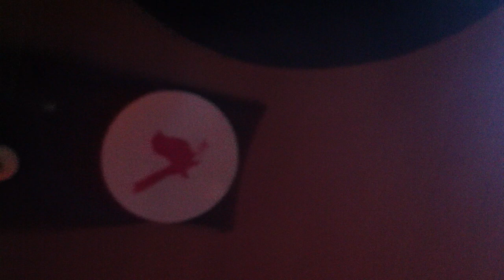Cam Ewart "Friday On My Couch Sessions" - Episode 15 - The Lions Roar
What a song...enough said. First Aid Kit, check them out...

Cheers as always to the re-posters, sharers and all round enjoy-ers of what I've been doing with these episodes.

This will be the last of the weekly installments, as I'll be uploading every other week from now on.

This way I can make everyone as good as I can, and add a few surprises from time to time.

Enjoy! Cam.